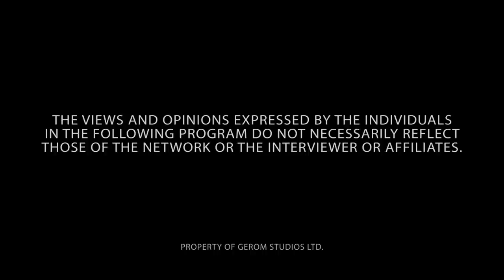NANA BURUKU, DENTE VS OKOMFO ANOKYE, DEMI GODS IN ANCIENT GHANA | MAHARAG CLASHES WITH MAAME GRACE